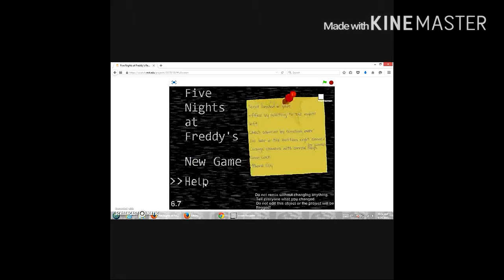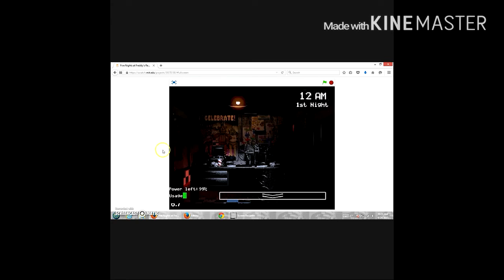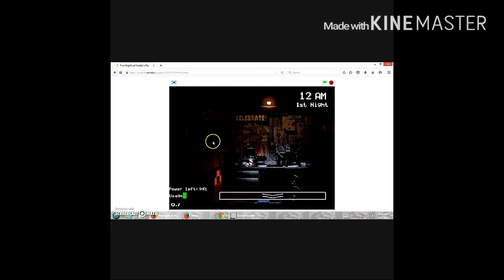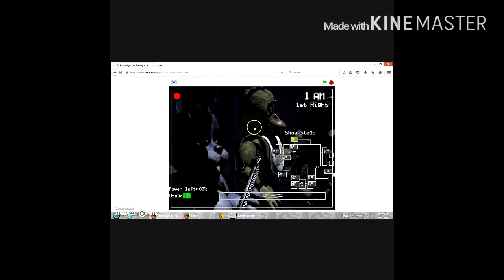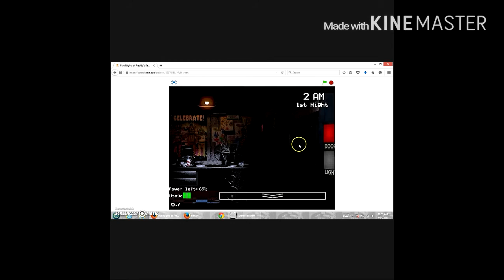Five nights at Freddy's epic fail!!